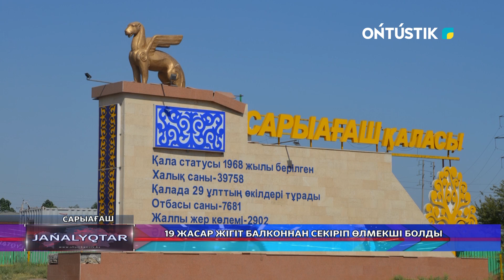19 ЖАСАР ЖІГІТ БАЛКОННАН СЕКІРІП ӨЛМЕКШІ БОЛДЫ